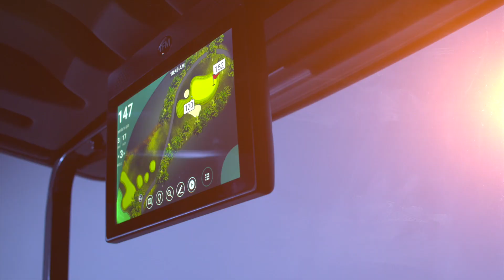Textron Golf - One Partner. Four Brands. Endless Solutions.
Take Four of golf’s most respected and trusted brands, E-Z-GO®, Cushman®, Jacobsen® and Textron Fleet Management, with more than 250 combined years of serving golf courses and resorts around the world. Empower those brands to build proven, high-performance products, and infuse them with innovative technology that makes them more reliable, easier to maintain and more efficient.

Stand behind every piece of equipment with TechForce™ the industry’s most extensive service network that’s always ready to exceed every expectation.

Build all of it on the bedrock of a Fortune 500 company renowned for brands and products that fuel progress and defend freedom the world over.